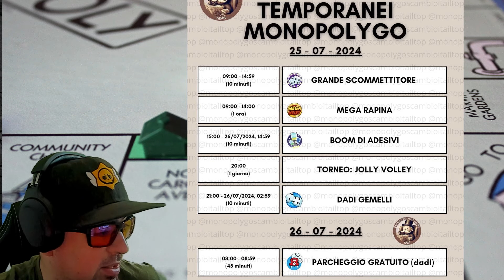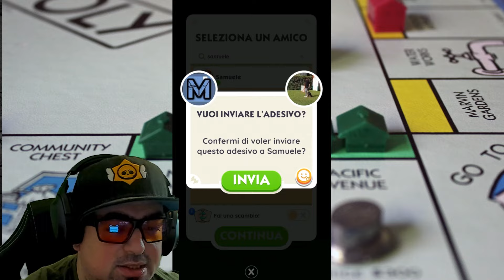X 1000 15 Minuti + Nuovo Scudo + Evento Scavo | Monopoly GO! ITA